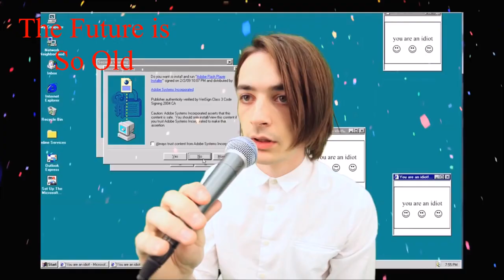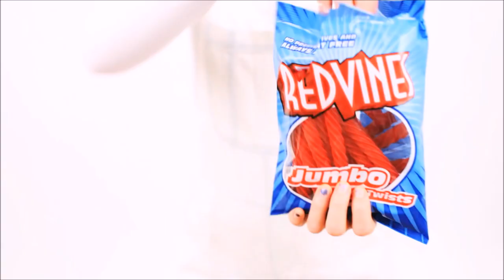Mars Argo - Complete Collection of Computer Show Videos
I got really bored today, so I made this video. I hope you like it. Here's the full episode list